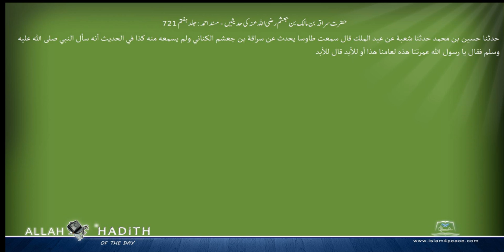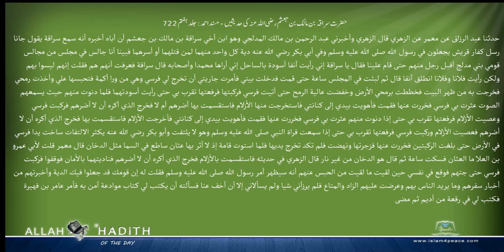حضرت سراقہ بن مالک بن جعشم رضی اللہ عنہ کی حدیثیں مسند احمد Musnad Ahmad Islam4Peace com